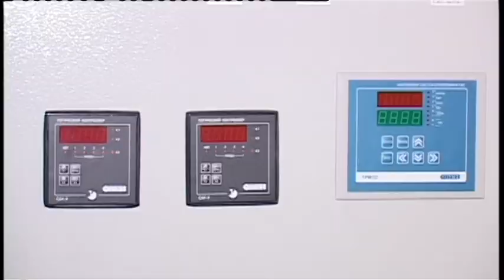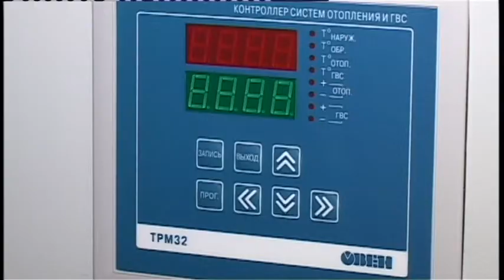Первый современный тепловой пункт установили в Анапе